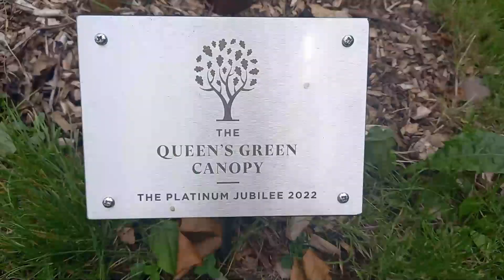Solihull BID x Planting Our Future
Melanie Palmer explains the benefits of supporting tree planting in Solihull